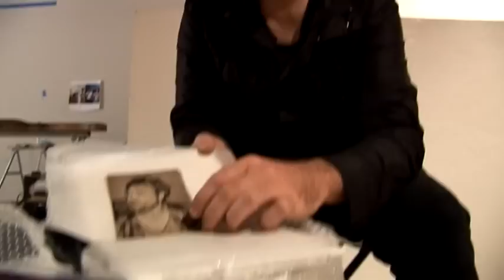Double take: Anne Landa Award for video and new media arts 2009 – TV Moore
Artist TV Moore is at the Art Gallery of New South Wales documenting and installing the works he has created for the 'Double take' exhibition.

'Double take: Anne Landa Award for video and new media arts 2009' is guest curated by Victoria Lynn.

7 May – 19 July 2009